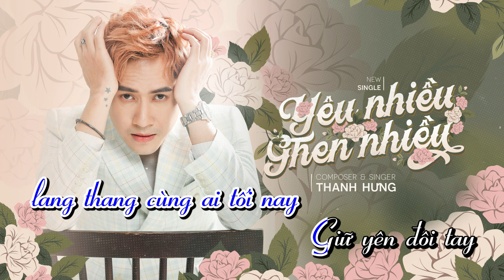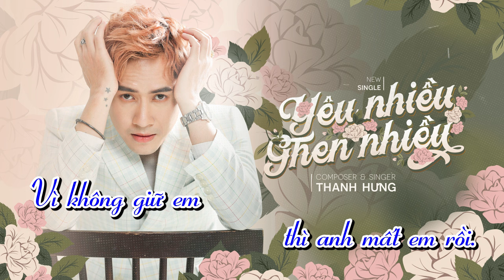[BEAT NAM] Yêu Nhiều Ghen Nhiều - Thanh Hưng | Karaoke Tone Nam | Beat Chuẩn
- Composer& Singer: Thanh Hưng
- Music Arrangement: Tuyền Key
- Karaoke video: Nguyễn Huỳnh Cao Trí
- Art Design: Quách Phong & Mạc Họa Kỳ
☞ Kênh YouTube chính thức của Thanh Hưng. Mọi người hãy nhấn nút "Đăng Ký" theo dõi kênh để luôn được cập nhật những video ca nhạc mới nhất của Thanh Hưng nhé!